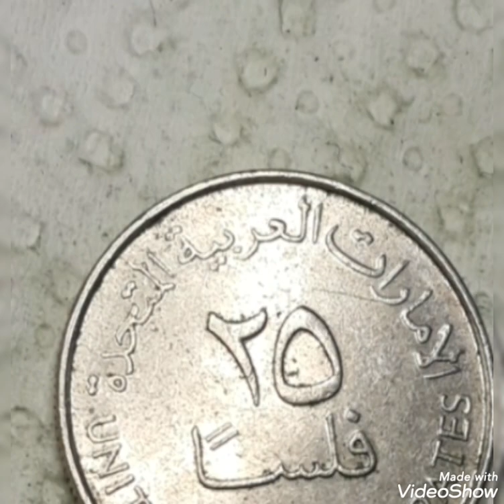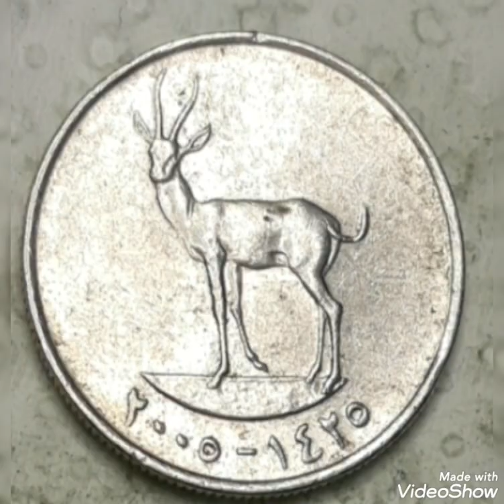UAE 25 Fils 2005 Mint Error that Sold For big Money !!!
25filsemorates'2005#